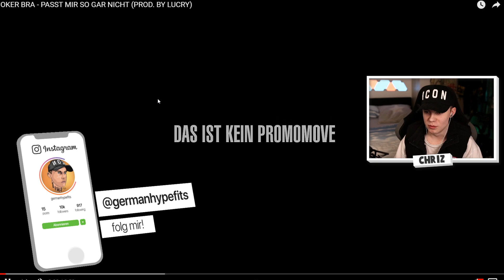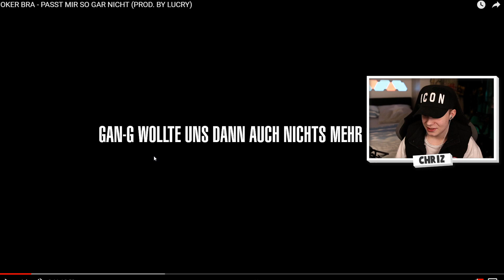Capi ist SAUER?? JOKER BRA - PASST MIR SO GAR NICHT (PROD. BY LUCRY) REACTION (Alman REAGIERT)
MEIN EQUIPMENT:
✘Objektiv 1
✘Objektiv 2
✘Objektiv 3
✘Objektiv 4
✘Kamera Mikrofon
✘Stream Deck
✘Key Light
✘Ps4 AUfnahme: Elgato HD 60
✘Nanoleafs(Hintergrund LED's)